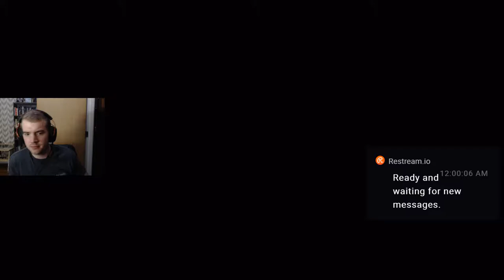Fortnite: Save the World Episode 1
The world is 98% covered in a unexplainable storm! Can SpivDad save the day?